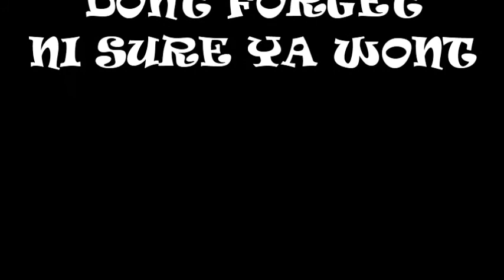dr crippens belfast 31 aug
CRIPS MOD PSYCH DANCER